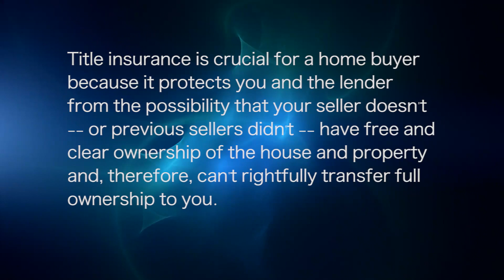YKH EP 25 Seg 2